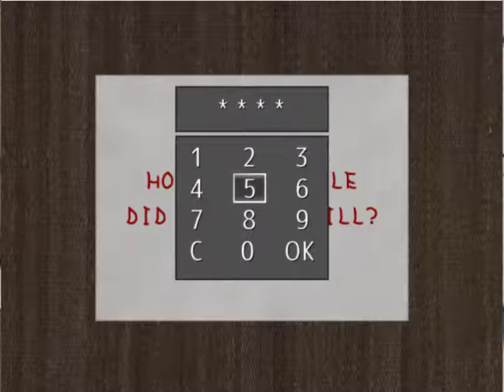The Mystery Files of Detective Inaba No. 1 : Day 02. Double Homicide